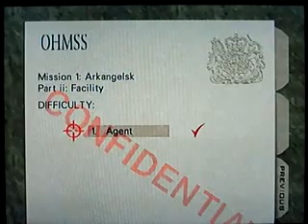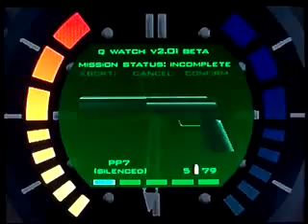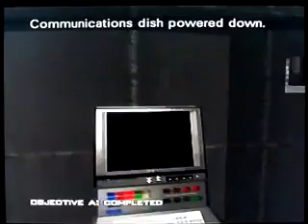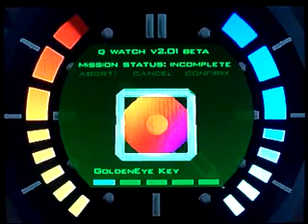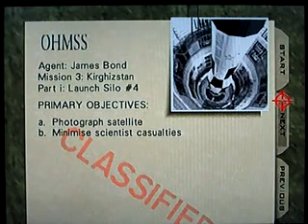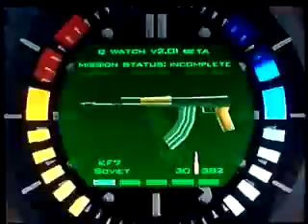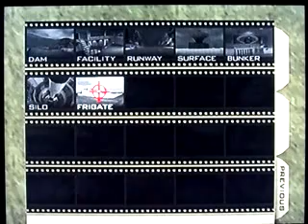Let's Play 007 Golden Eye Part 2